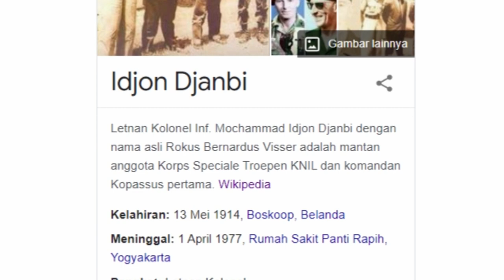Idjon Djanbi Pendiri kopassus TNI AD Dan Danjen Kopassus Pertama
Mengenal Idjon Djanbi, Mantan Sopir Ratu Belanda Pendiri Kopassus TNI AD

Komando Pasukan Khusus TNI AD berkiprah untuk menjaga keamanan dan kedaulatan Negara Kesatuan Republik Indonesia. Korps baret merah itu ternyata didirikan oleh Mochamad Idjon Djanbi.
 Dia pernah menjadi perwira instruktur Korps Speciale Troepen (KST) atau Pasukan Khusus Belanda. Nama sebenarnya adalah Roger Bernard Visser, anak petani Bunga Tulip yang sempat jadi sopir Ratu Belanda, Wilhelmina di masa Perang Dunia II.
Keterlibatan Idjon dimulai karena dimintai bantuan untuk merintis cikal-bakal pasukan komando yang terlatih untuk tugas khusus, dengan personel pilihan yang digembleng sangat keras. Dilansir dari buku 100 Tokoh yang Mengubah Indonesia, Corps Speciale Troopen membantu memerangi RMS pada awal dekade 1950-an